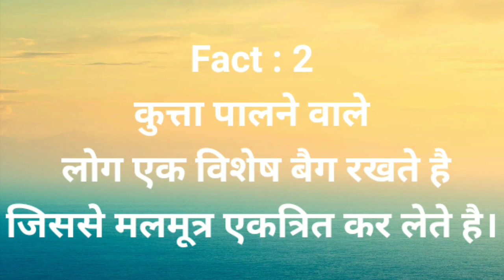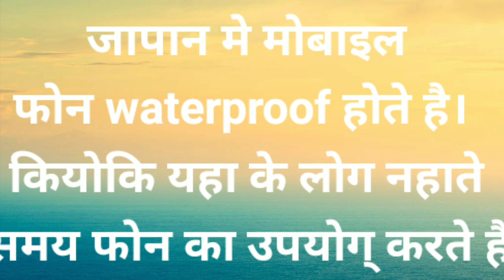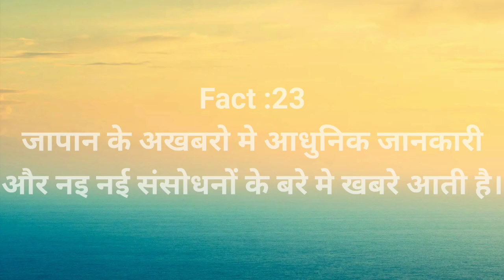Japan 25 Amazing fact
दोस्त बारे में कुछ ऐसी बातें बताने वाला हूं जिसमें ना आपने कभी सुनी होंगी इसीलिए मेरा वीडियो पूरा देखिए।